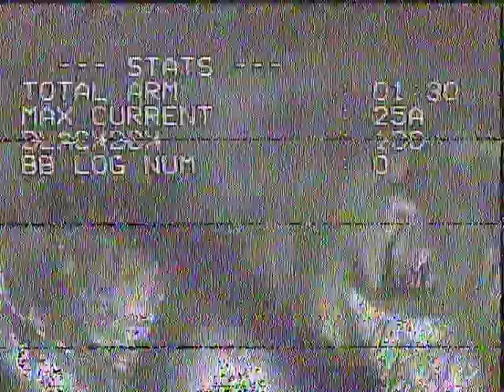190415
Flown by RR Mefie